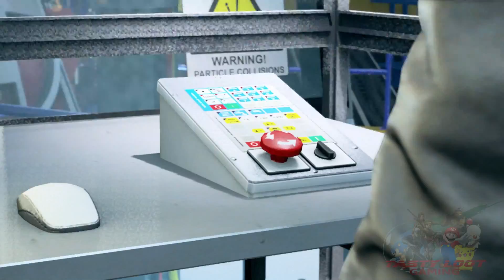Quantum Break - TLG Plays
** Just the Tip is a show where we play a game we've never played before and give our early impressions of it. **

** Tasty Tumblr **

** Tasty Stream **